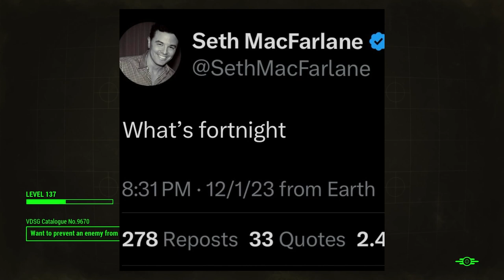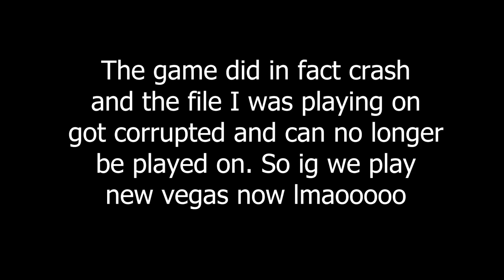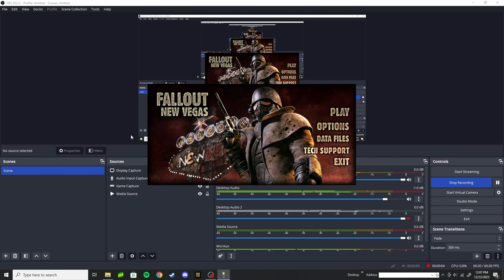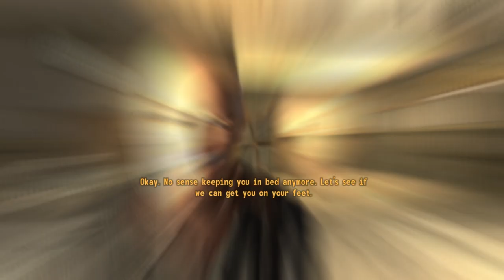Cro-Magnon plays modded decade old game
Was not planning on recording this game, but here we are. If you enjoy please like thanks.